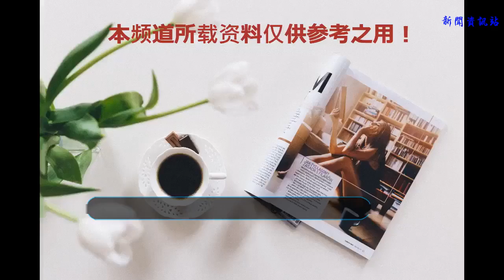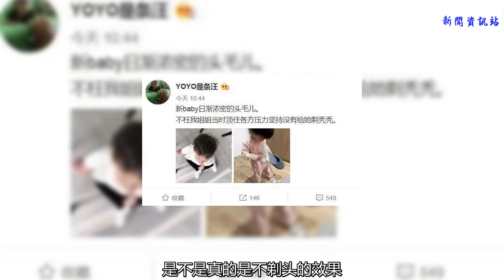力排眾議不剃頭，張梓琳女兒長出了一頭五黑秀麗的頭發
最近，張梓琳在微博上曬了她的女兒胖妹。胖妹長高很多，雖然只有兩歲，但修長的腿不知道超越多少同齡人。
    照片中的胖妹穿著短袖，中分褲，和洞洞鞋，手里拿著一個粉紅色的氣球。其實，圖片不只有胖妹藝人，還有被氣球覆蓋的張梓琳丈夫。
    終于有閑暇，三口之家在周末去泰國度假。大多數網民的注意力都集中在胖妹的頭上。胖妹老被張梓琳嘲笑禿頭小女孩，然而，今天的胖妹擁有令人羨慕的黑色直發，成為黑短直小公主。
    其實，胖妹最近出生時是個“小禿頭”，經常被張梓琳嘲笑。畢竟，超模張梓琳是一個愛美的美女。
    在張梓琳曬過的照片中，胖妹鏡頭感十足，微笑吃東西，都十分可愛。但相比母親一頭的黑發亮發，胖妹那稀有的，少得可憐的頭發讓人心疼。
    胖妹是女孩，所以，胖妹類似于小光頭的造型，可愁懷了張梓琳一家。幸運的是，后來的胖妹頭發逐漸向好的方向發展。當她一歲時，她的小光頭上長出了濃密的黑發，看起來比普通人孩子更多。
    其實，在孩子生下來以后，無論是公公婆婆還是網絡上的粉絲，都建議張梓琳把胖妹的頭發剃干凈。畢竟在我們的生活習慣中，頭發越減越密，越減越黑。但張梓琳還是力排眾議，堅決不給胖妹剃頭。
    如今，胖妹的頭發又黑又密，是不是真的是不剃頭的效果？
    【免責聲明：文中圖片引用自網絡，如有版權方請聯系刪除】